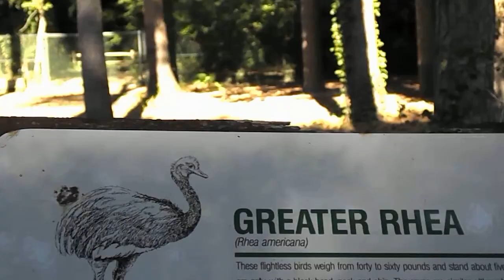Guanaco and Greater Rhea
Guanaco and Rhea at the Salisbury Zoo.